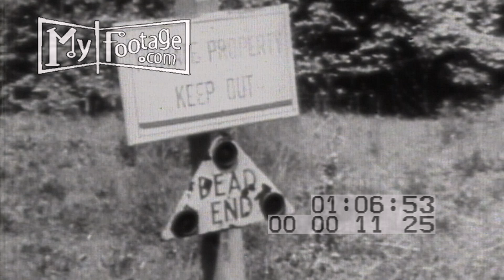HOMES FOR VETERANS PART 1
Title: "The National Housing Agency"; a pleasant suburban house; "Homes for Veterans"; credits
0:35 VS a ship with a dirigible beyond; an elevated shot of a crowd on a crowded deck with returning military
0:54 closeup of a happy, expectant soldier
1:02 the harbor with a "welcome home" on a storage tank
1:10 firing artillery at night
1:13 a soldier in a fox hole looks over a map
1:54 the soldier
2:00 a tree-shadowed house as a mailman walks past
2:10 a mother with her toddler in a baby buggy; she runs to greet her returning soldier
2:40 the couple enters a room with his relatives and they all embrace; he sits in an easy chair, unbuttons his coat, and looks around
3:45 he wonders about how many people live there and realizes there's no room for him, wife, and son
4:39 he, wife, and son leave the house; they walk a wooded trail and finds a house with "No Rooms"
5:38 they join a crowd waiting outside
6:02 seen from inside, numerous people pressed against a window; they enter and a clerk says there's no vacancies
7:00 the couple and child walking sidewalks; vs unhoused people on the street
7:55 they walk past a housing site, and on an empty street
8:40 government buildings and Capitol Hill
8:54 a packed hearing in Congress
9:01 the speaker of the house gavels and speaks of military veterans; the House members
9:12 title: "National Housing Agency;" "The Veterans Emergency Housing is Launched" superimposed over a crowd of people; "To Help Solve Housing Emergency; "In Hundreds of Cities" "The Target: 2,700,000 Homes...;"

The music or sounds that are part of the video clip may be copyrighted and not subject to use, Please inquire when buying clip.

Time: 1940s

Setting: United States

People: soldiers, families, mailmen, mothers, toddlers, speakers of the house

Objects: National Housing Agency, suburban, houses, porches, returns, reunions, fox holes, artillery, firing, toddlers, baby buggy, relatives, housing, Capital Hill

Subjects: Post-WWII housing